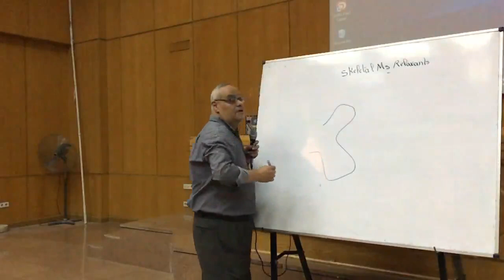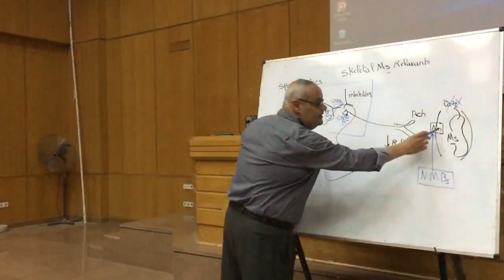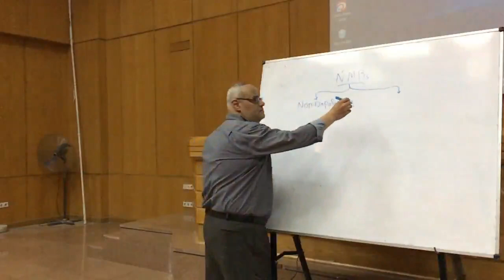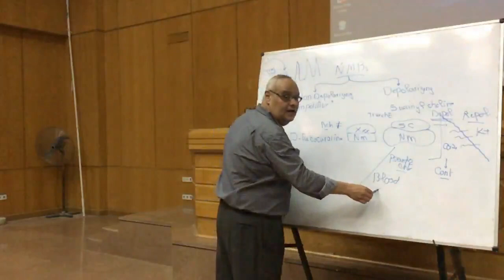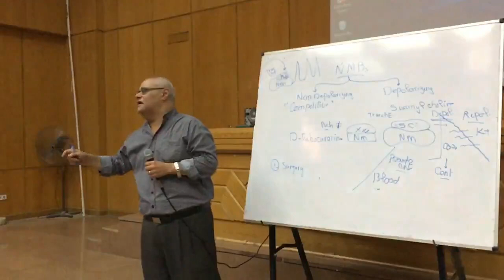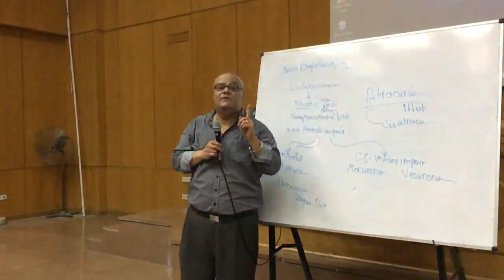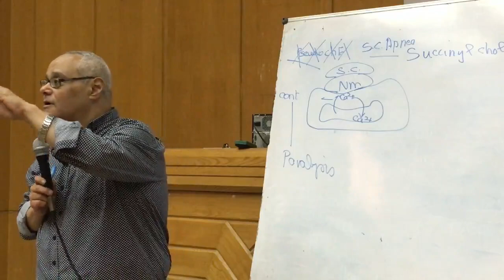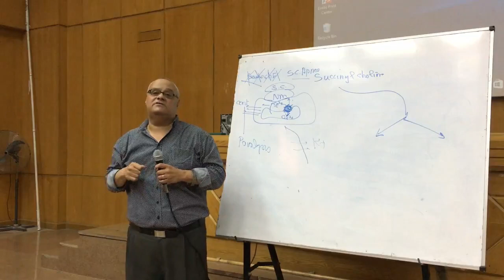Locomotor 2019: 7- Skeletal Muscle Relaxants